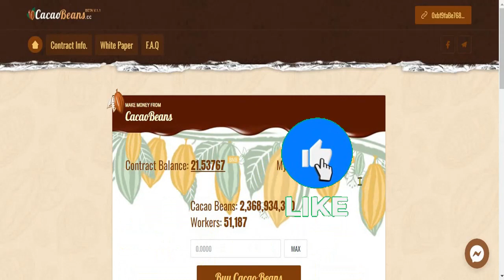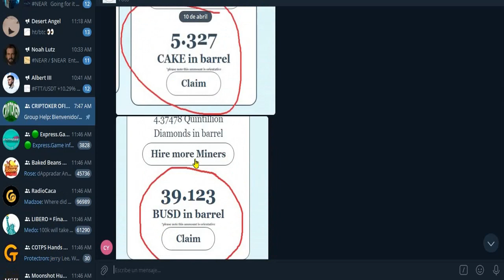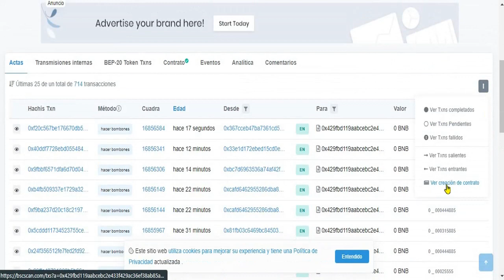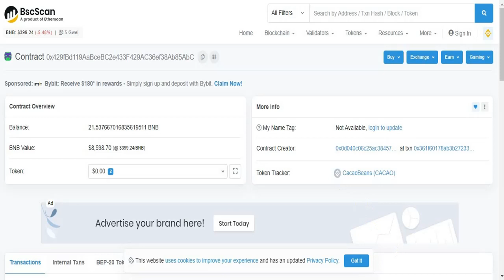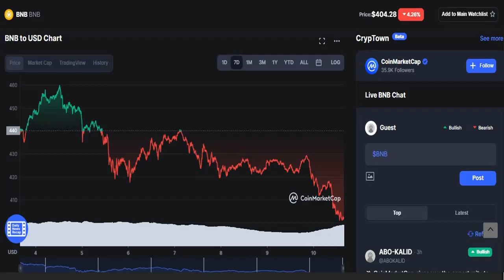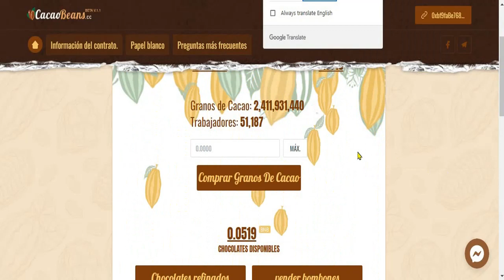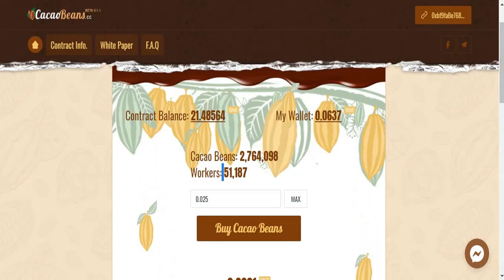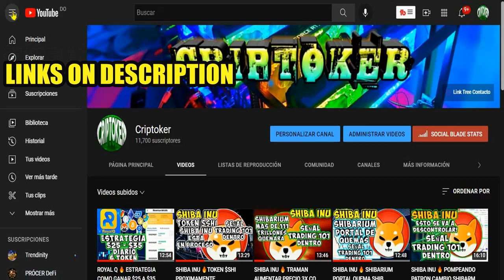CACAO BEANS 🔥 STAKE BNB 10% DIARIO VS BAKED BEANS CUAL ES MEJOR? MINAR CRIPTOMONEDAS COMO GANAR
CACAO BEANS 🔥 STAKE BNB 10% DIARIOS VS BAKED BEANS CUAL ES MEJOR?
Bienvenido/a CRIPTOKER GRUPO LATINO FABRICA DE MILLONARIOS🔥🔥🔥SE PARTE DE NUESTRA COMUNIDAD🔥🔥

•══•THE ANIMAL FARM COMUNIDAD ESPAÑOL 3.3% DIARIO•══•

• • SOCIAL • •
✅TELEGRAM COMUNIDAD CRIPTOKER👇
• • SOCIAL • •
✅TELEGRAM GRUPO *VIP**VIP**VIP**VIP* SENALES/TRADING SHIBA AVANZADO Y BOTS🔥👇
✅CONTACTO Profesional y Negocios📥
¿Qué es CacaoBeans?
CacaoBeans es una plataforma de inversión verificada que se ejecuta en Binance Smart Chain Network (BEP20). Utiliza el concepto de comprar CacaoBeans para procesar chocolates que luego se venden para obtener ganancias. Utiliza el modelo híbrido de un rendimiento agrícola y un grupo de minería en el que los inversores son recompensados ​​con un mayor ROI al limitar la venta de sus chocolates y alentar el refinado habitual de los chocolates para producir mayores ganancias que pueden llegar hasta el 10%

¿Cuánto es mi beneficio diario o ROI?
Puede ganar hasta un 10% diario de su inversión. Sin embargo, esto puede variar según sus técnicas de refinación y la frecuencia, la hora y la fecha del depósito y las variaciones de TVL (valor total bloqueado). El ROI diario promedio suele ser de 6 a 10%.